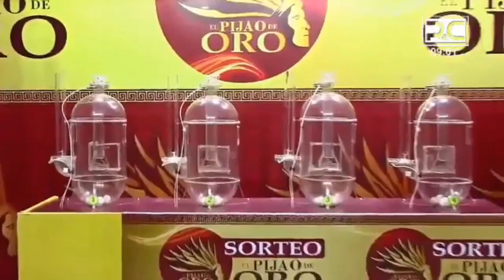Resultado loteria PIJAO DE ORO ☀️del SÁBADO 07 de ENERO de 2023 (ULTIMO SORTEO DE HOY) ✅✅✅l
Hola buenas tardes, te presentamos los resultados de las loterías y chances en Colombia, vamos con el Resultados del Chance Pijao de Oro del SÁBADO 07 DE ENERO de 2023.

Resultado Lotería de Boyacá SÁBADO 07 ENERO de 2023
Resultado Lotería del Cauca SÁBADO 07 ENERO de 2023

NUMEROLOGIA COLOMBIA
Resultado Dorado mañana 07 de ENERO 2023
Resultado Chontico día 07 de ENERO 2023
Resultado Paisita 1 del 07 de ENERO 2023
Resultado Astro Sol 07 de ENERO 2023
Resultado Sinuano día 07 de ENERO 2023
Resultado Caribeña día 07 ENERO 2023
Resultado dorado tarde 07 ENERO 2023
Resultado Paisita noche 07 ENERO 2023
Resultado Chontico noche 07 ENERO 2023
Resultado Cafeterito 07 ENERO 2023
Resultado Astro luna 07 ENERO 2023

Resultado Lotería de Manizales SÁBADO 07 ENERO de 2023